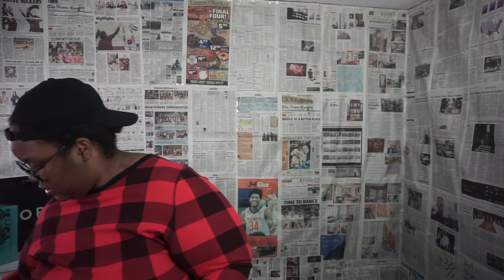Rainbow Shops Jewelry Try On Haul-Layered Necklace rainbowshops layerednecklace Zenny Productions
Tell em which necklace is your favorite!!!

The Other 3 Necklaces were no longer avaliable  on the Rainbowshops website.

Fb & IG: KraftbyMindy
For a discount: s&s

YALL BE SWEET with My Sweet Tea!!!
SWEETIEFAM THANK YOU FOR THE SUPPORT!!!